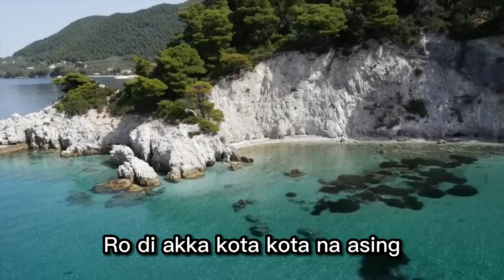Trio Maduma - Sibolga Nauli (Vidio Lirik)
Judul : Sibolga Nauli
Artis : Trio Maduma
Cipt. : Anton Siallagan

Masihol do au sai naing mulak
Mulak tubonapasogit i
Disido kota hatubuanku
Kota sibolga namasai uli

Dao pe au nuang diparjalangan
Dang na boi tarhalupahon
Sibolga kota nauli
Masihol mulak tusi

Jakarta kalimanta sulawesi
Ro di akka kota kota na asing
Sudena luat i nunga hudalani
Sahat tu ujungni portibi on

Alai anggo rohakku dang na sirang
Tutano hatubuanku sobolga kota nauli

Andigan pe boi au mulak
Malungun mulak tu ho
Arian nang tonga borngin
Rohaku sai milak tu ho

Kota sibolga na masai uli
Disi do tano hagodanganki